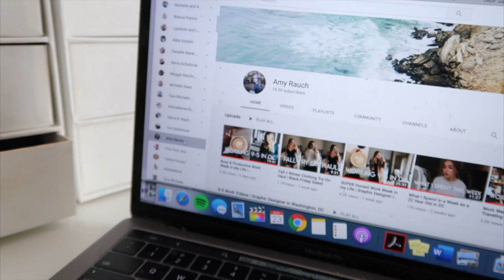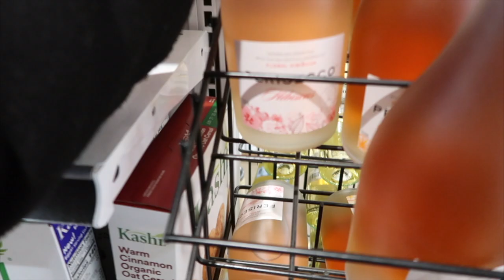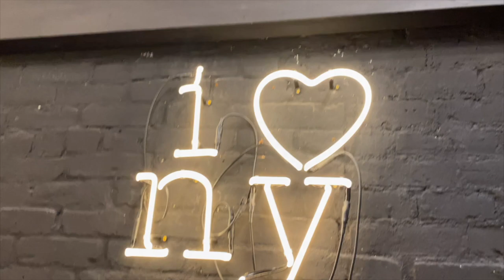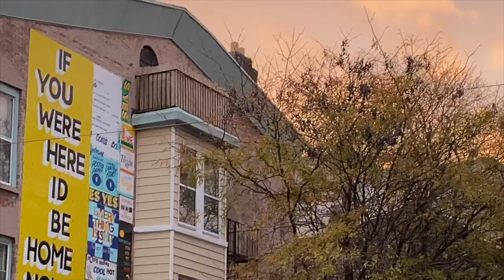Why I didn't fly home this weekend, Friendsgiving + Fall Try-on Haul | Weekend in my life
strawberryelectric48

FAQ:
How tall am I?
5' 3"

Kristee